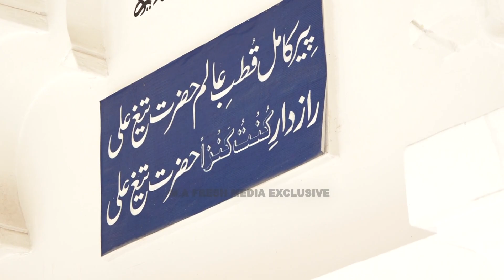Abdullah imami NatoManqabat | जो दिल में इश्क़ ए शहे दीं छुपाए फिरता है | Very Beautiful Naat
Abdullah imami
Jo ishq e Shahe Deen Chhupaye Firta Hai
Wo Apni Zaat Ko Aala Banaye Firta Hai

Audio Recording By Anil films
A Complete Outdoor Shooting
Mokhtar Ahmed M A FRESH MEDIA
Edit Mokhtar Ahmed & Wakil Bhai